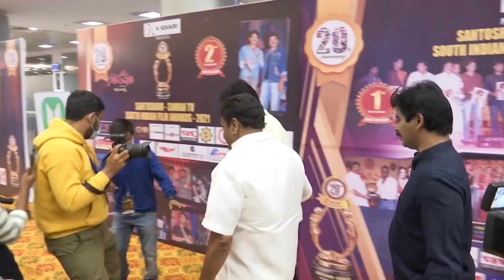Watch The Chiranjeevi Entry and Sudheer Entry at Suman Tv Awards at Hyderabad | Sahithi Tv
Watch here Watch The Chiranjeevi Entry and Sudheer Entry at Suman Tv Awards at Hyderabad